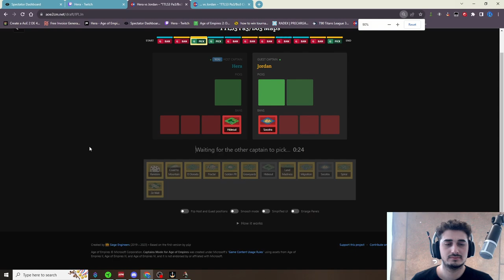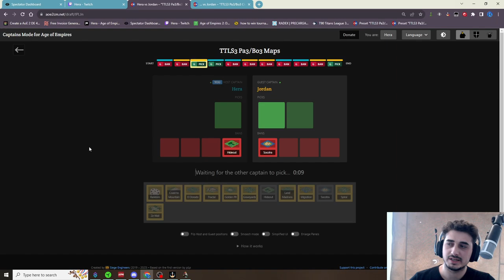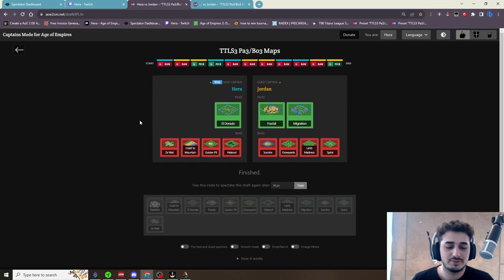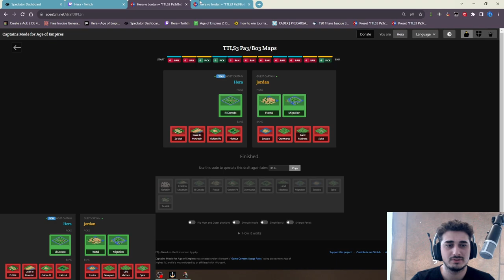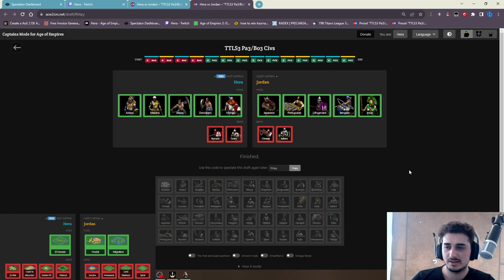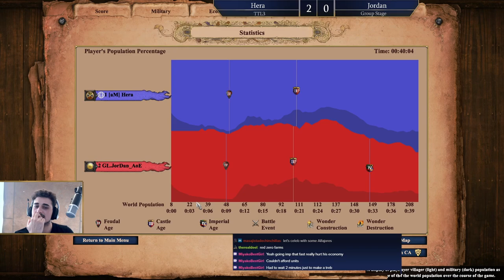Hera vs Jordan | TTL3 | Group Stage Play All 3 | $17.300 | AoE2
Draft 0:00
Games 5:00